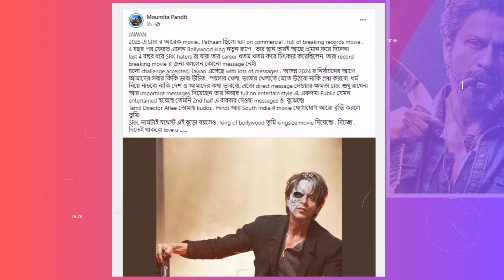সব রেকর্ড ভাঙছে জওয়ান | Jawan Movie Public Reaction | বিনোদনযোগ-Binodonjog